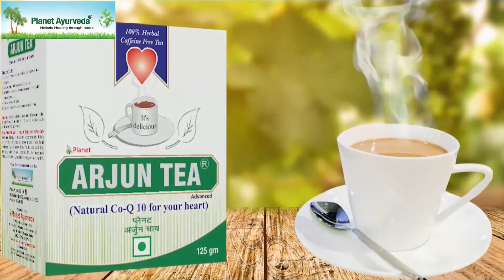ਪਹਿਲਾ ਖੋਹ ਲਈ ਮਾਪਿਆਂ ਦੀ ਧੀ ਫਿਰ ਉਡਾਇਆ ਰੱਜਕੇ ਮਜ਼ਾਕ ਅਮਰੀਕਾ ਪੁਲਿਸ ਦੀ ਘਟੀਆ ਕਰਤੂਤ ਕੈਮਰੇ 'ਚ ਕੈਦ ....